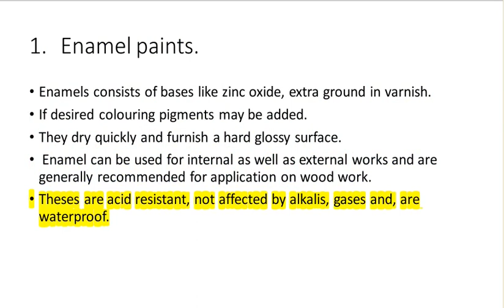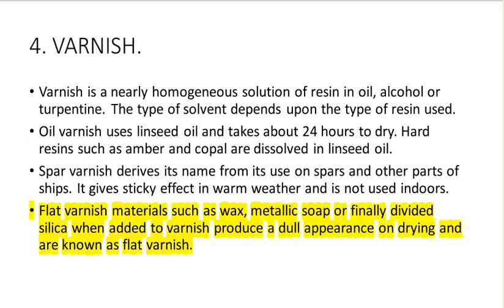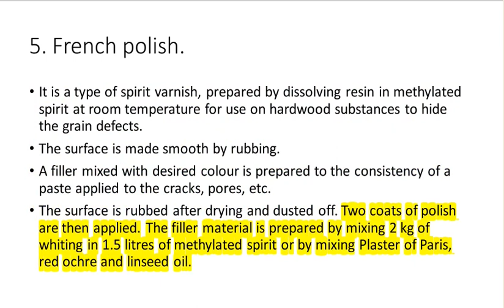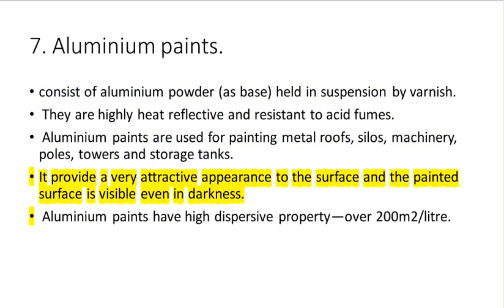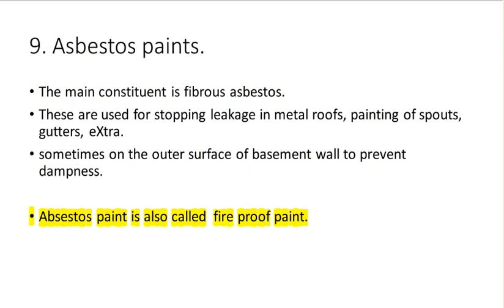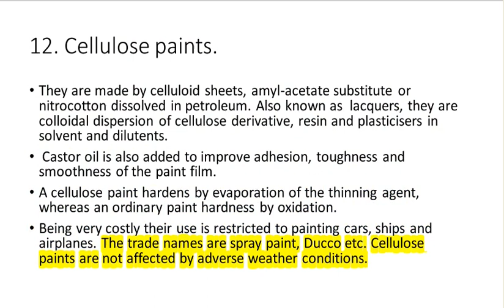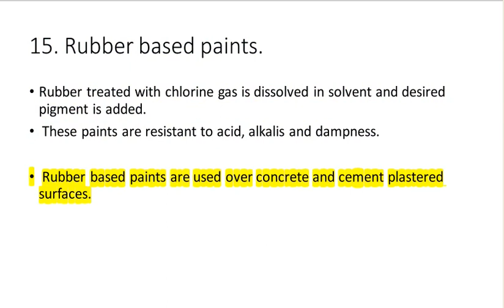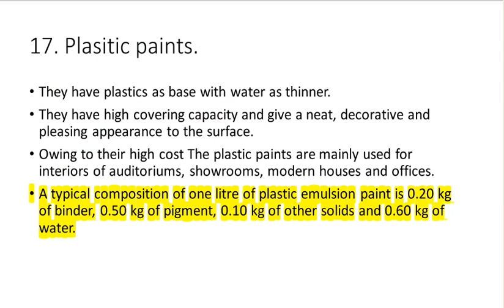17 TYPES OF PAINTS AND ITS USES || CIVIL ENGINEERING SUBJECTIVE MATERIALS || PART - 8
Hi herewith we have shared the High quality notes of various types of paints video. Please watch and learn it.